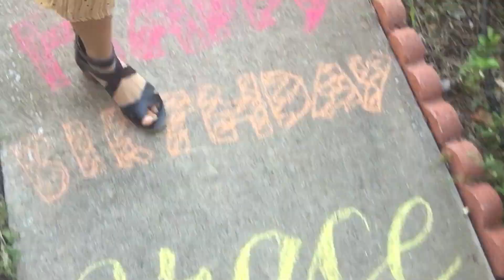𝘨𝘳𝘢𝘤𝘦'𝘴 𝘣𝘪𝘳𝘵𝘩𝘥𝘢𝘺 𝘴𝘶𝘳𝘱𝘳𝘪𝘴𝘦 | 2020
short & sweet :) i kinda wish i recorded more, but enjoy! happy 15th birthday grace!